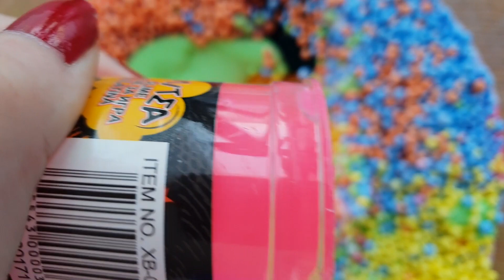Making Slime With Bags Foam Beads And Store Bought Slime -Satisfying Slime Videos